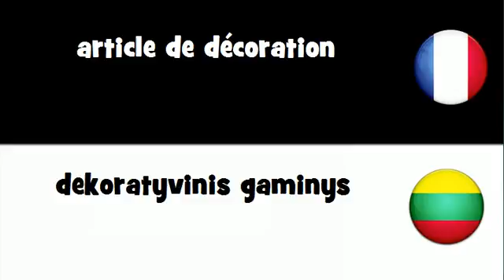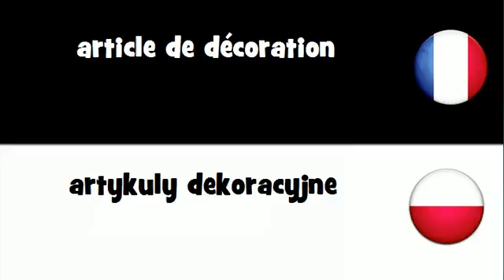Dites le en 20 langues # article de décoration